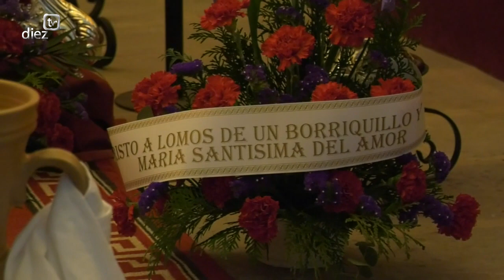Semana Santa de Úbeda 2021. Acto Cofrade de La Santa Cena